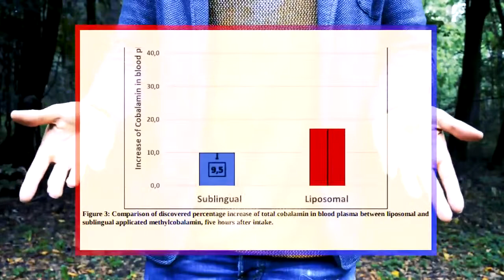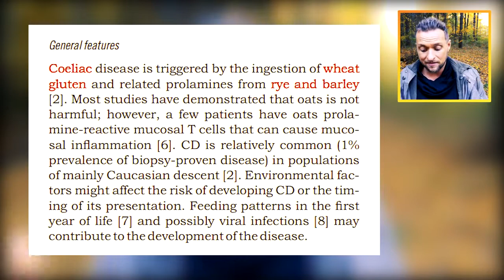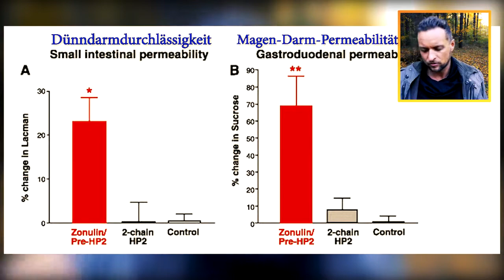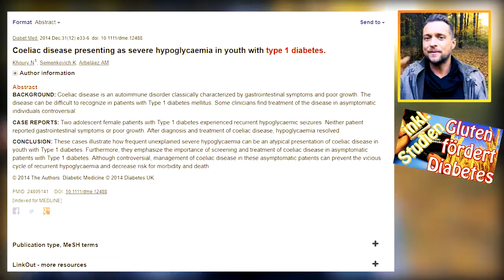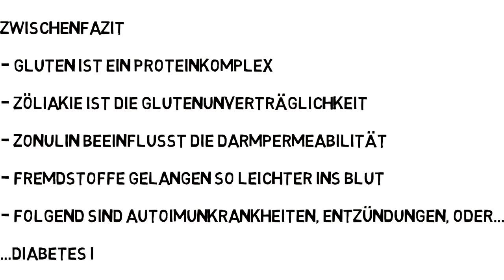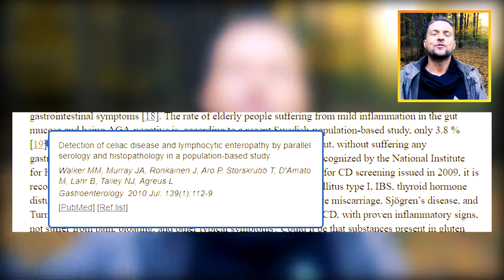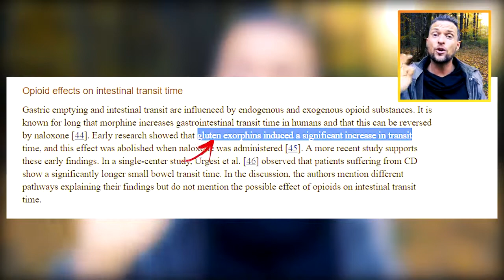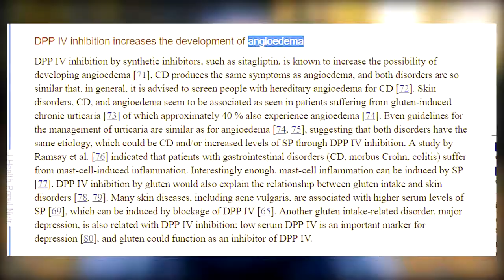Gluten Studie Wieso auch DU zu 96,2% kein Gluten verträgst Wichtig!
Schön das ihr über mein  Kanal Gestosen seit 🙂
      Ich werde hier alles was mich Betrifft und was Interessant ist
      Hochladen.
      Also wenn ihr nichts Verpassen wollt, dann könnt ihr gerne
      Danke 😉

👉🏻Hier noch ein paar Links zu Nahrungsergänzungsmittel,
      Lebensmittel und Küchengeräten.

🍇Nahrungsergänzungsmittel
D3 Tropfen
K2: Tropfen
OPC Pulver
Vitamin C
MSM Pulver

🍃Algen
Bio Chlorella Pressling
Bio Spirulina Pressling
Ascophyllum Nodosum

🥑Lebensmittel
Demeter Sauerkraut
Chia Samen
Xylith (Birkenzucker)

🥤Trinken
Weizengrass Pulver
Gerstengrass Pulver

👉🏻Ein wunderbarers Kongresspaket das ich jedem nur ans Herz
     legen kann:
     Ganzheitlich Frei:🥥Einfach🍇Bewusst🍌Leben🍋

👉🏻Buch Rohkost for LowCost: Gesunde Ernährung für 50€/mtl.

Das wichtigste Tool für jede Küche, auch mit einer 0 % Finanzierung